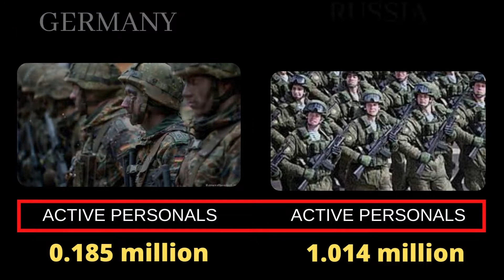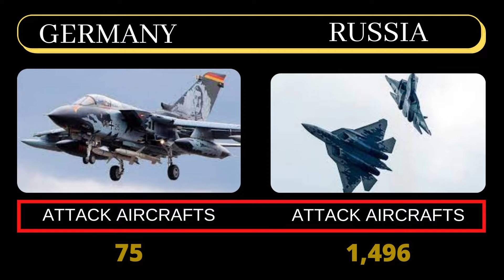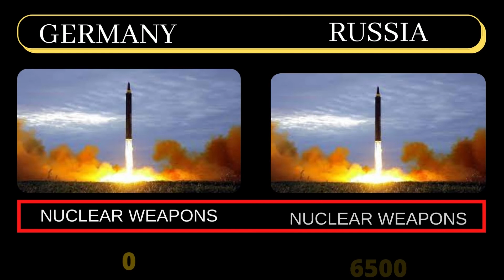Russia vs Germany military power comparison 2022| Urdu Times24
russia vs germany military
Germany vs russia military
russia military power 2022
Germany military power 2022
2022 Germany military power
military power of Germany
military power of russia
german vs russian
Germany  army